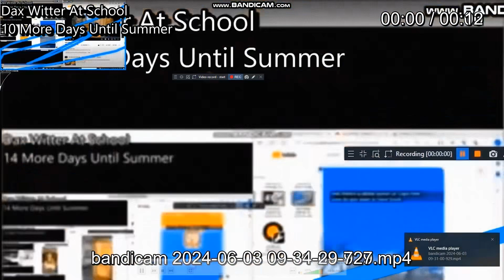Another Bill Jensen YTP 5247